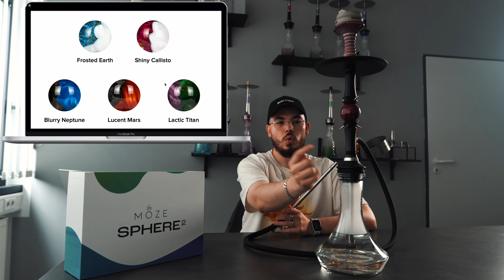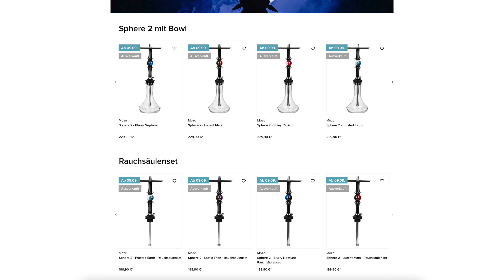Die neue Moze Sphere 2: Hands-On, Unboxing & Review 🪐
Timeline:
Hookaze
Produkte die wir nutzen:
*ROLLEI LED-STABLEUCHTE
*VLOG STATIV
*XIAOMI AIR PURIFIER 3H LUFTREINIGER